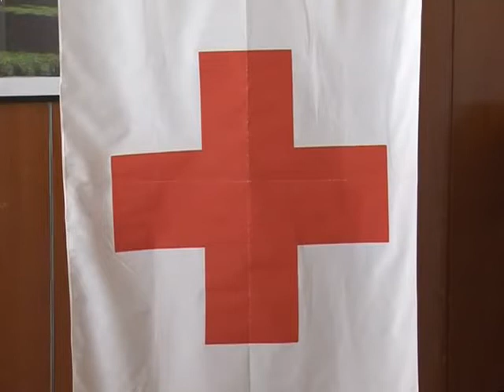Druga sjednica Skupštine Opštinske organizacije Crvenog krsta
Druga sjednica Skupštine Opštinske organizacije Crvenog krsta - Video prilog TV Kanal 3